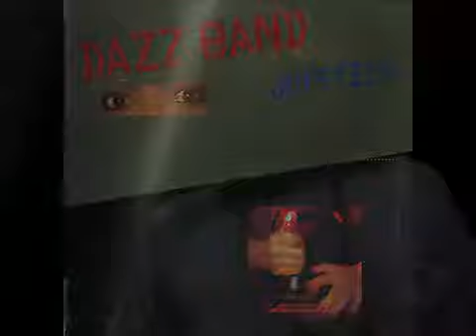Dazz Band Joystick (SoulTrain:1983) Remastered